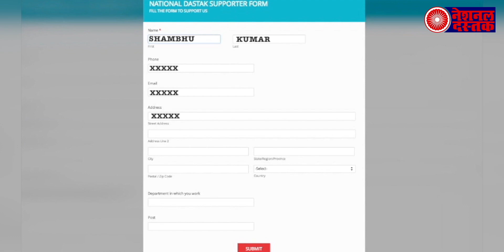फेसबुक पर योगी सरकार के बारे में लिखने पर अधिकारी पर बड़ी कारवाई, सच बोलना मना है